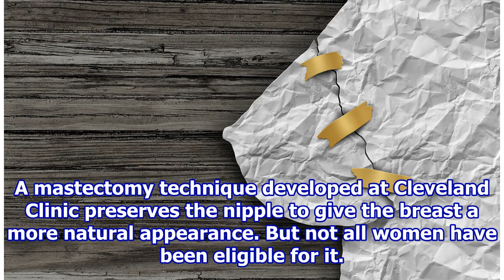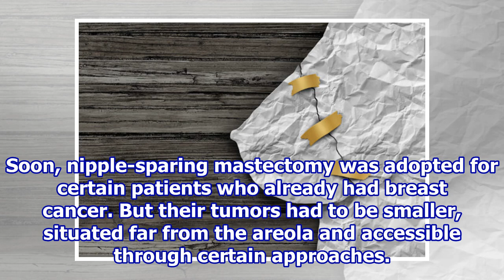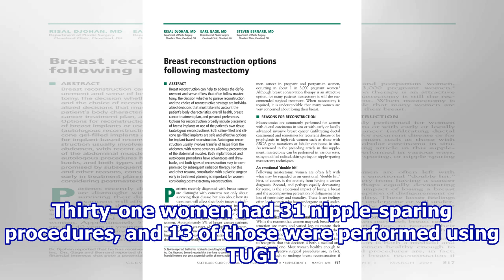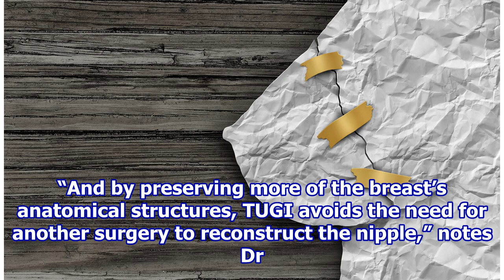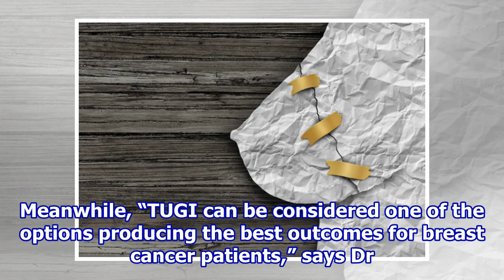New Cleveland Clinic Technique Improves Mastectomy Outcomes